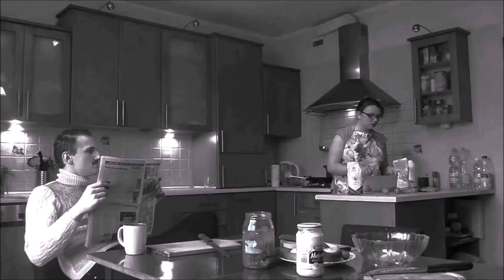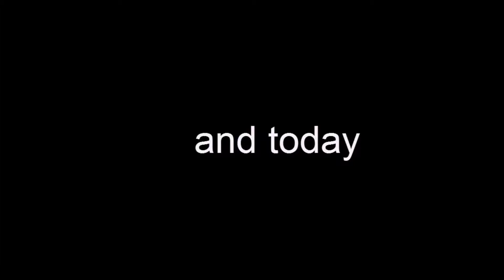Poland families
Erasmus+ project 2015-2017 'Our lives in 20 years'